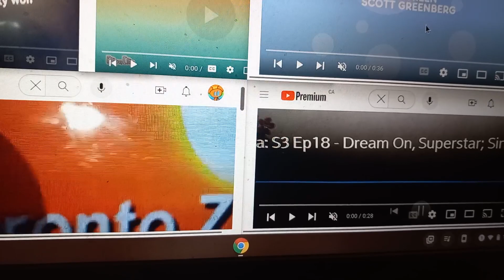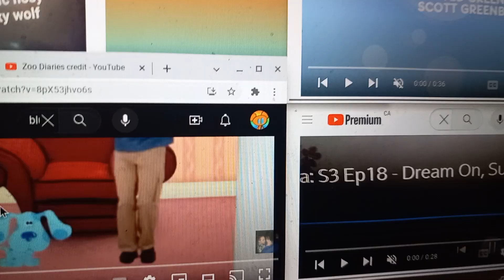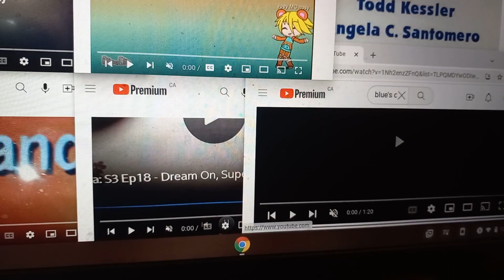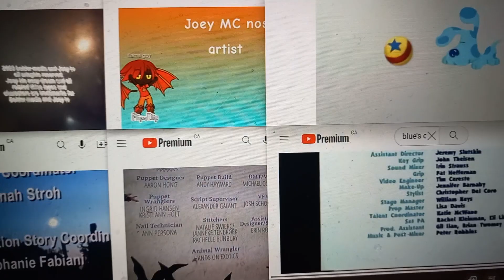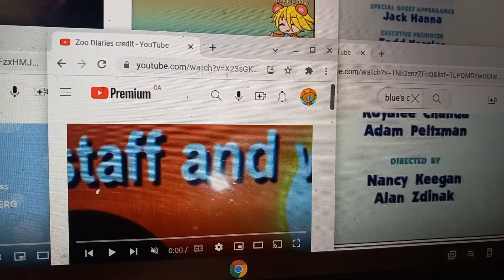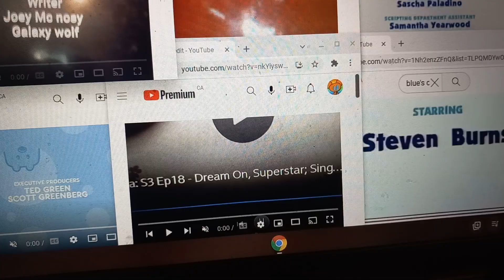Two Blue's Clues Joey mc nosy oc Jmnd Miss persona wow wow Wubbzy and Zoo Diaries credits remix